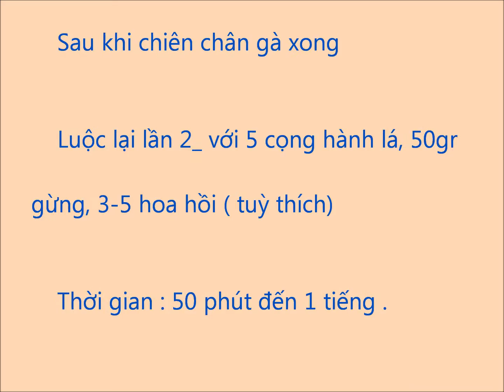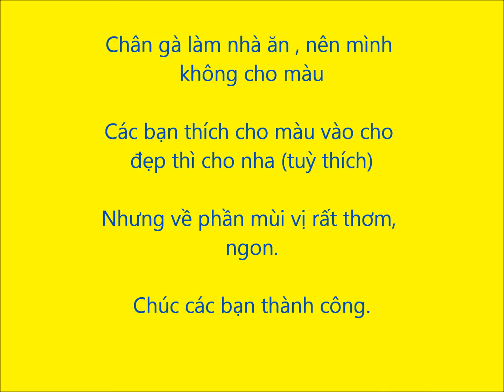Vlog 3 |Phụng Chảo | Chân Gà Dim Sum | Chicken Feet Dim Sum | Ăn là ghiền, Thơm, Ngon, Delicious.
Four Little Star Cuộc Sống Bắc Mỹ

Phụng Chảo | Chân Gà Dim Sum | Chicken Feet Dim Sum |Ăn là ghiền, Thơm, Ngon, Delicious.

Nguyên liệu : 2bls chân gà

Gia vị : Dầu hào, dầu mè, char siu sauce, black bean garlic sauce, gừng , hành lá, 3-5 hoa hồi, bột năng, muối , đường vàng (đường mạch nha nếu có) (đường nào cũng được), dấm, nước.